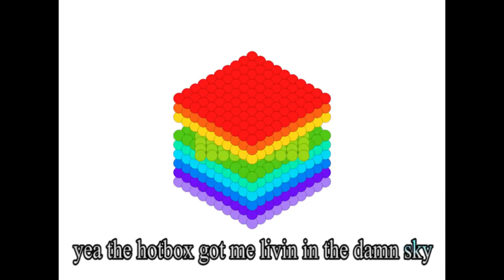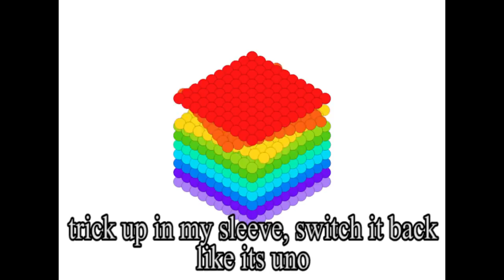March - Banger Cook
PEERKAT UZLIIMES UN NOVELKAT SHITO DZIESMU BANDCAMPAA
uzliimes: (ja suutat, tad aatri. 3 komplekti palikushi tikai)

snaps: x51toz